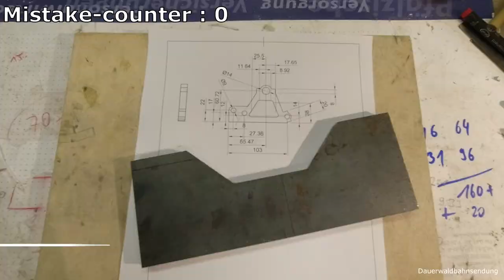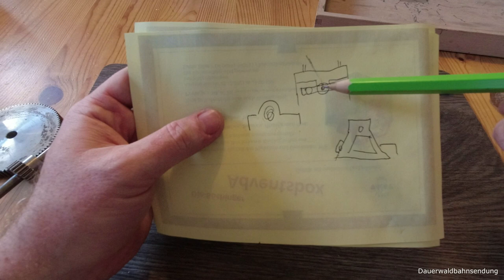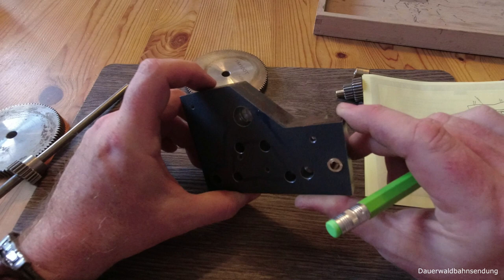Building a Steam Donkey - #6.1 main drum pedestal - with mistake counter !!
Hallo liebe Waldbahnfreunde zu einem späten Update am Steam-Donkey-Projekt

Mit großem Elan bin ich an die Fertigung der Lagerböcke für die Hauptwinde gegangen und habe dabei gleich zweimal daneben gehauen. Details am Ende des Videos.

Hello folks and welcome to a late update on my steam donkey project.

I started the fabrication of the main pedestals with full force until some mistakes showed up. I'm not sure yet, how to handle them. Details are shown at the end of the video.

Video created with: Movavi
Camera used: DJI osmo action